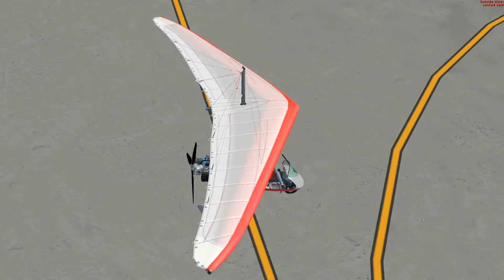FSX KSLC Airport no building why.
I need help and there no add on for this?